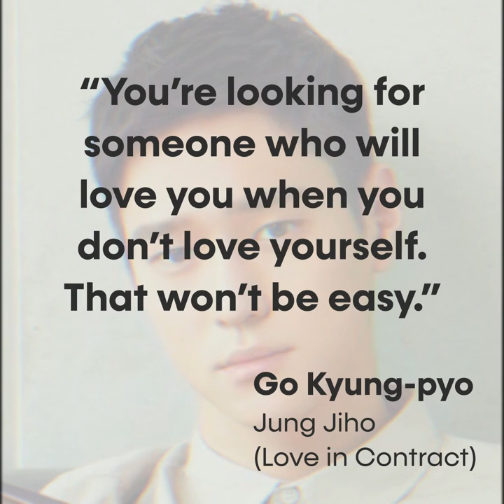Go Kyung-pyo | Who is he?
Here are some facts about Go Kyung-pyo:

Go Kyung-pyo likes to interact with his fans a lot and watched an episode of his series ‘Jealousy Incarnate’ with his fans in 2016. He made a surprise entry at the venue, interacted with his fans, and answered their questions.

Park Bo-gum, a fellow actor, has been a good friend of Go since a very long time. They have appeared together on screen many times.

There has not been any news of Go being in a relationship with anyone yet. Go states that if he is ever in a relationship, he would love to tell people about it.